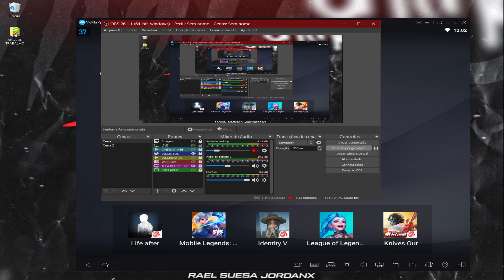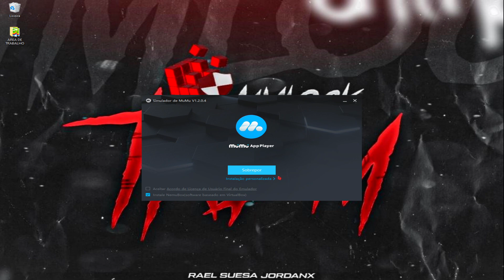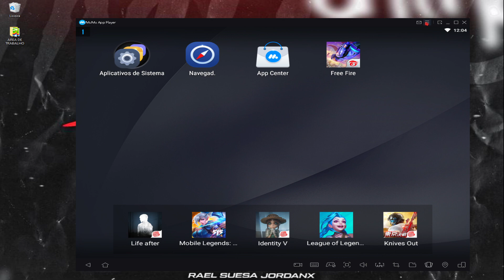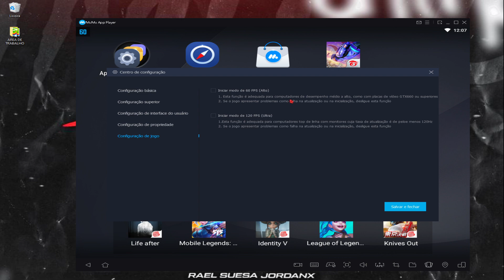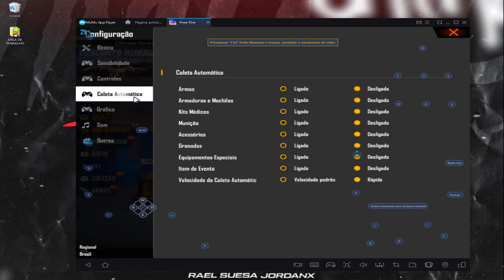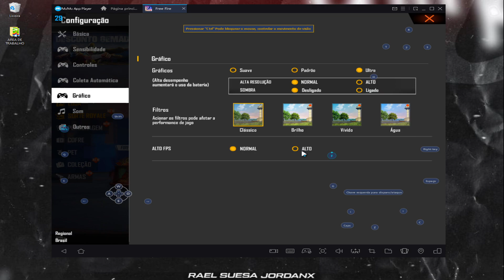NOVO EMULADOR PARA PC FRACO SEM PLACA DE VIDEO 2021! 1GB DE RAM !!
🌎 COMPARTILHE

Oi tudo bem? seja muito bem vindo ao meu canal.
nesse vídeo estou trazendo um emulador para PC fraco muito leve por sinal ,com apenas 1 GB de memória RAM e 1 núcleo você consegue jogar nele fazendo os procedimentos necessários ,também trago dicas para você deixar seu PC com o máximo desempenho, enfim espero que gostem e não esquece de comentar oque achou! amo vocês ❤️